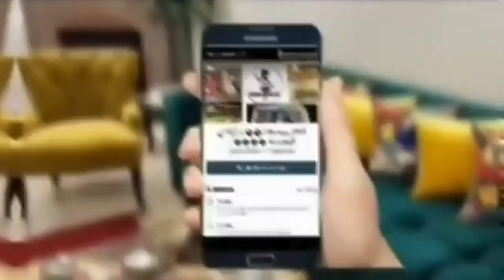جديد حلويات 2021 🇩🇿قريوش القرنونة أو بقلاوة الوردة🌼 الوصفة التي يبحث عنها الجميع بطريقة سهلة وناجحة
معسلات 2021
قريوش الوردة
قريوش القرنونة
بقلاوة الوردة